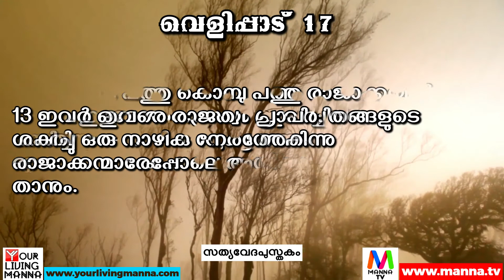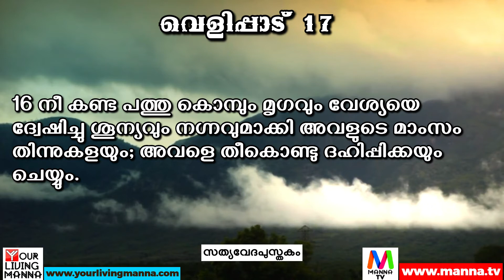വെളിപ്പാട് | Revelation - 17 [Holy Bible Malayalam] (സത്യവേദപുസ്തകം) Malayalam Bible || Manna Tv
Credits ►
Scripture Reading ■ Pr. Jeroy John (Bethel Sharon Fellowship, Kochi)
This Video is Produced and Owned by Your Living Manna Ministry for Christian, Biblical, Educational Use Only, Not For Monetary or Any Other Benefits.
► YouTube's right to monetize : YouTube has the right to monetize all content on the platform and ads may appear on videos from channels not in the YouTube Partner Program. (Manna Tv Channel is not in the Partner Program)
So "The views, beliefs, ideas, interpretations, discourse, etc expressed, stated, or narrated in the advertisements shown in YouTube belongs entirely to the producers of the advertisements and are not supported, endorsed or subscribed by the channel. The channel also takes no responsibility, expressed or implied for the correctness or authenticity of the said views, beliefs, ideas, opinions, interpretations, discourses etc and viewers are advised to verify the genuineness of the same independently."